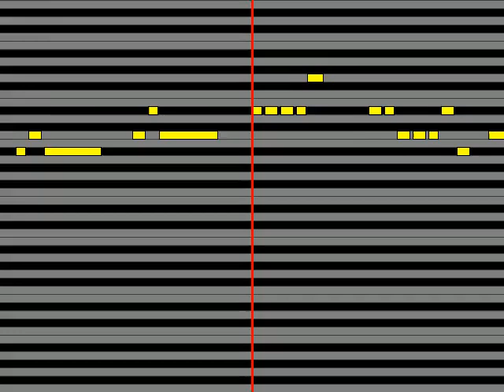【ガイドメロディ】 月裏,ニャン・トンロン ゴー・トゥ・大都会